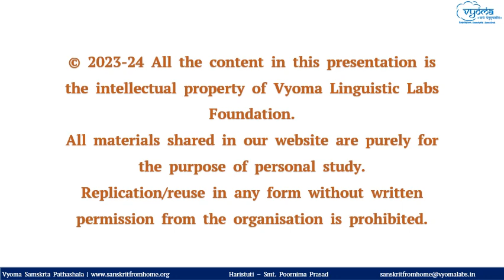42 | Verse 41 | Haristuti - With English Meaning | Smt. Poornima Prasad